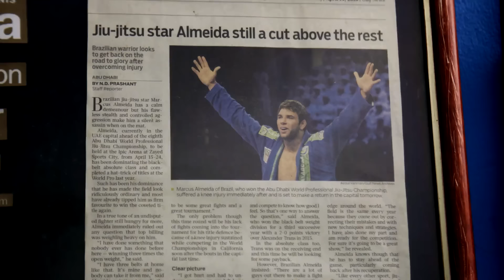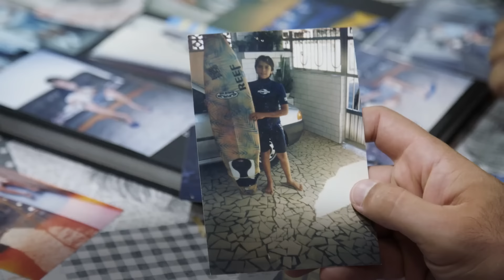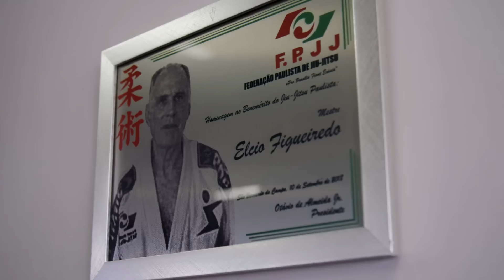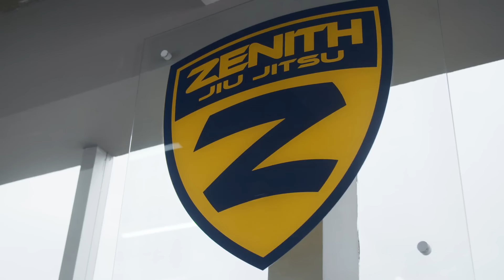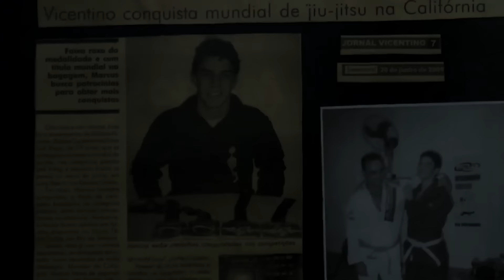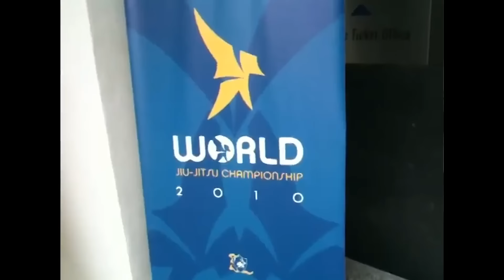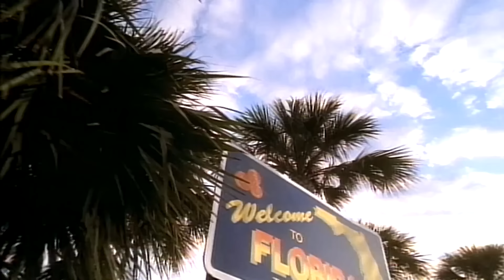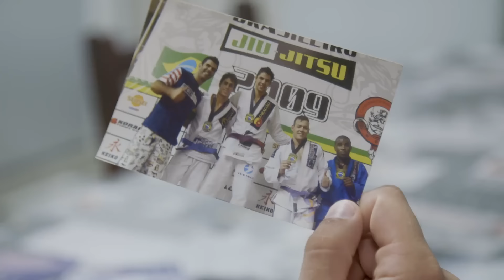BUCHECHA: Full Documentary (Part 1)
Marcus "Buchecha" Almeida is the most successful jiu-jitsu competitor of all time. This is his story.